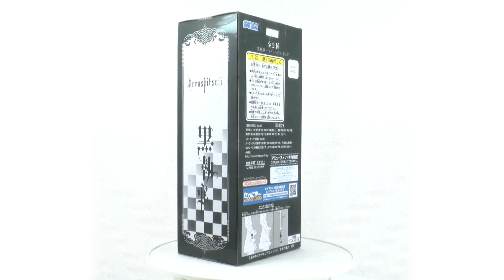Kuroshitsuji - Ciel Phantomhive (SEGA) - Anime figure review - Обзор аниме фигурки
Фотографии, а так же возможность купить в нашем аниме магазине